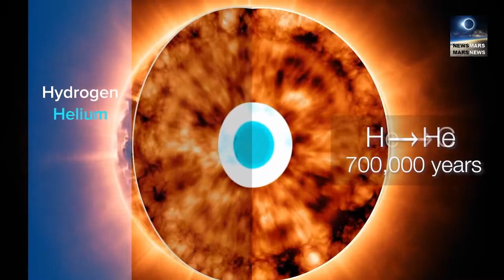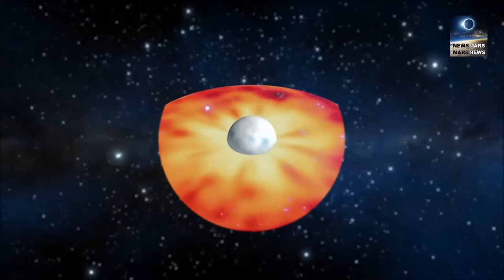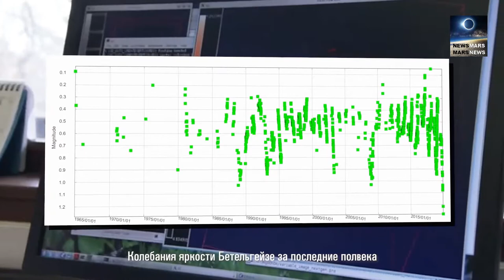БЕТЕЛЬГЕЙЗЕ_ФАКТЫ БЕТЕЛЬГЕЙЗЕ_2020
БЕТЕЛЬГЕЙЗЕ_ФАКТЫ